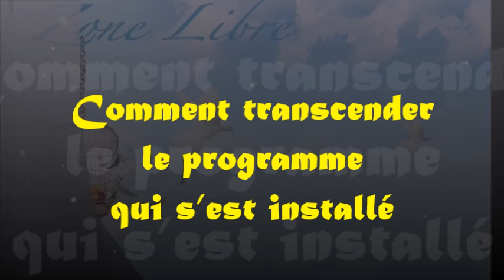1507" Comment transcender le programme qui' s'est installé" Guy ROGER ZONE LIBRE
Tout est fait pour que l'essence du soi soit ramenée à sa nature sublime, ce qui signifie que l'illusion est terminée. Peut-on surmonter le programme installé?